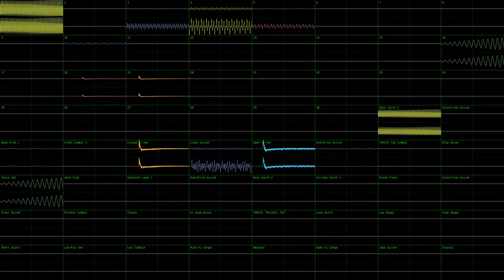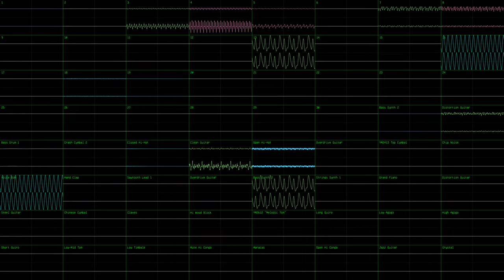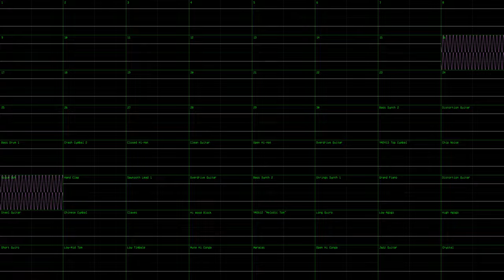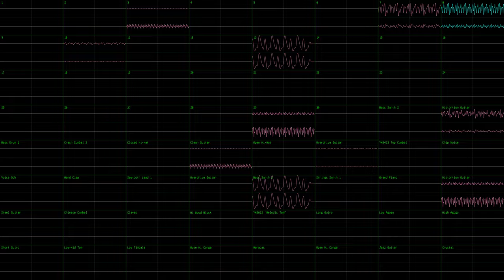Popotan Mii-tan Theme (JummBox SoundFont OpenMPT cover)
This is a JummBox SoundFont version of Mii's theme from Popotan, and was done in nyanpasu64's corrscope and OpenMPT. I used 192kHz 64bit float stereo channel audio and 96kHz 64bit float quad master audio exported from OpenMPT with effects and surround on, including "Alley" reverb to fit the theme of the intro scene for the boss fight the original song played in.

The MIDI is from @SomethingUnreal 's SC-88Pro MIDI section